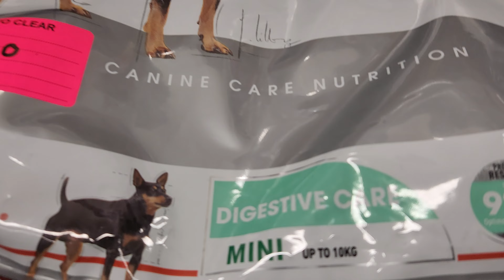After bath bonus content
Post bath content I forgot to add to the bath video lol